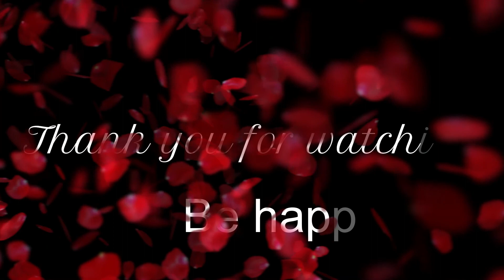Amazing Science Experiments even kids can try // Science-magic // Learn ...have fun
Hi friends...Hope u all r keeping safe and healthy.
Today I am sharing my experiences that I have got through a couple of amazing Science experiments. Dancing popcorn// Amazing milk Art // Ice Magic. Please Watch...Try .share your feedback on my Facebook page: Aleena's infotainment world